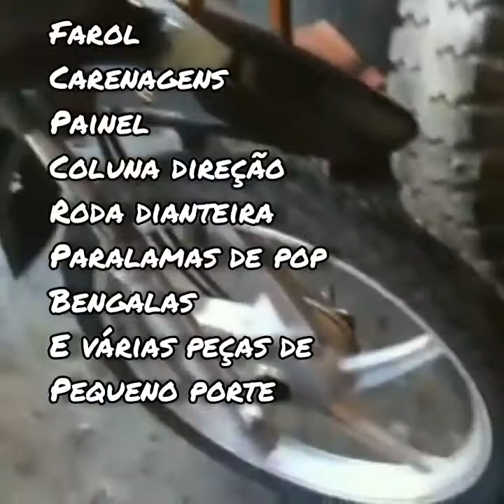Shineray fênix Gold reforma de colisão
Shineray 50cc reforma da parte da frente